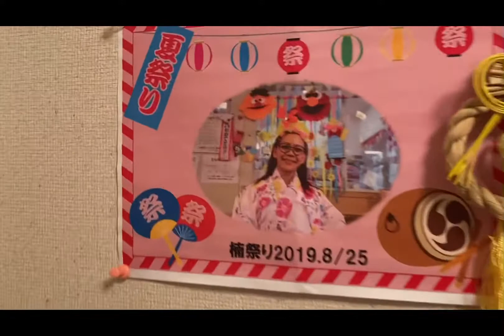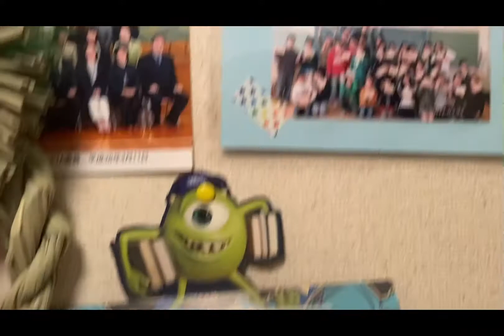My House Routine And Dinner time